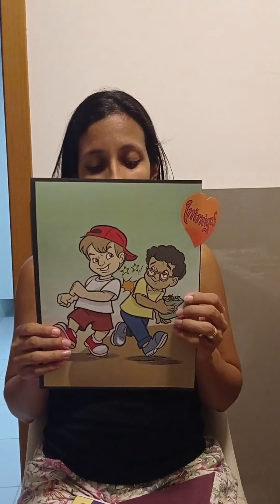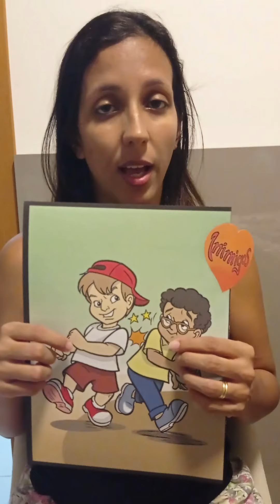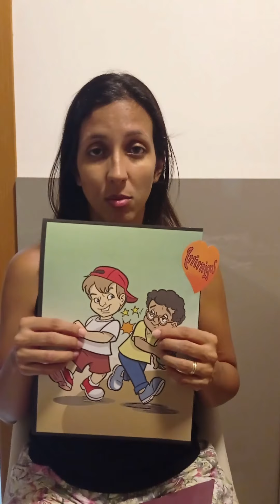Aula 3 - Semana da Páscoa - Departamento Infantil PIPBVV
Primeira Igreja Presbiteriana do Brasil em Vila Velha